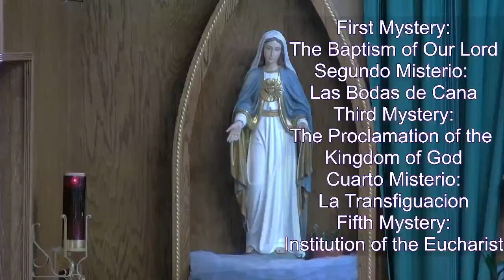Santo Rosario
Misterios Luminoso del Santo Rosario y Santa Misa en Jueves de la Decimotercera Semana del Tiempo Ordinario.